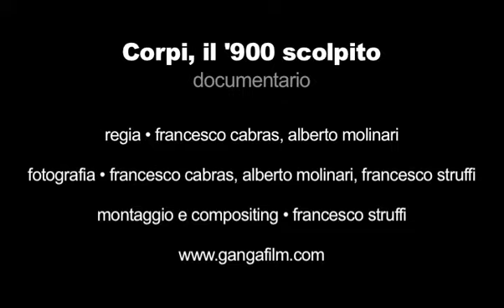il 900 Scolpito - direction by F. Cabras & A. Molinari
direction by Francesco Cabras & Alberto Molinari
photographed by F. Cabras, A. Molinari, F. Struffi
editing and compositing by Francesco Struffi

Un viaggio per immagini e musica dal sapore spesso visionario attraverso la rappresentazione del corpo nella scultura del novecento. Testimone emotivo Lindsay Kemp che con ricordi personali e performance tratte dai suoi lavori si accosta alle opere di Manzù, Giacometti, Niki de Saint Phalle, Rodin, Mirko, Klein, Mirò, Perilli, Picasso, Gaugain e molti altri. Agli interventi dello storico dell'arte Valerio Rigosecchi invece è affidata la precisa ma colloquiale descrizione storica e tecnica di questo ideale excursus.